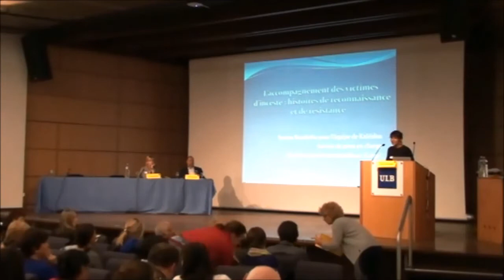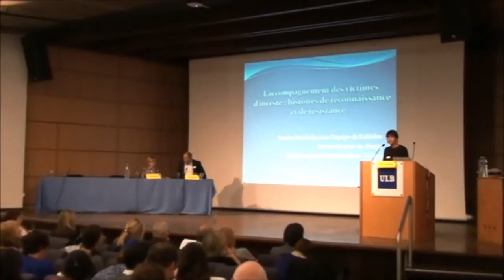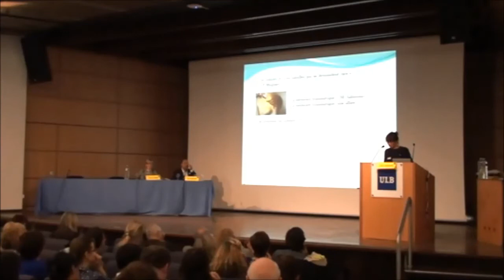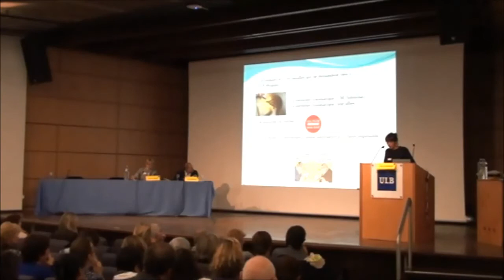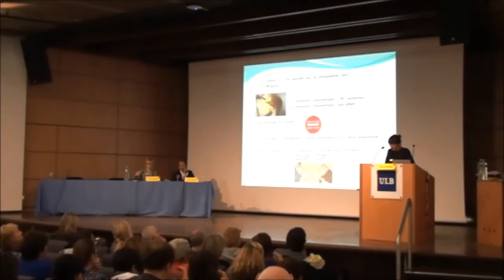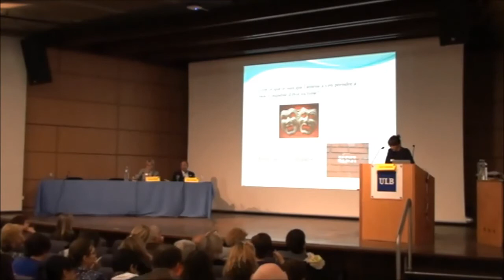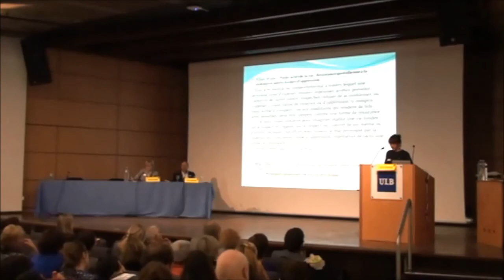Samara Bourahba : Colloque "La Débrouille des Sans Voix", ULB.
Samira Bourahba, psychologue, directrice de Kaléidos, formatrice et superviseuse à « Parole d’Enfants ».
Conférence : " L'accompagnement des victimes d'inceste: histoires de reconnaissance et de résistance ".